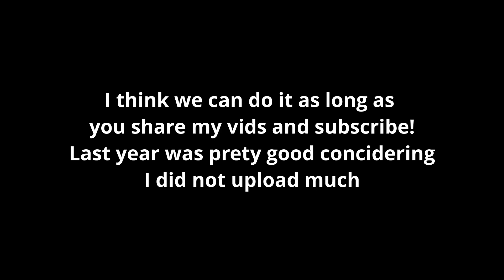New YouTube ANNOUNCEMENT!!!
Last year was amazing! I hope we can get 1k subs this year and get this channel rolling!

-MJMason